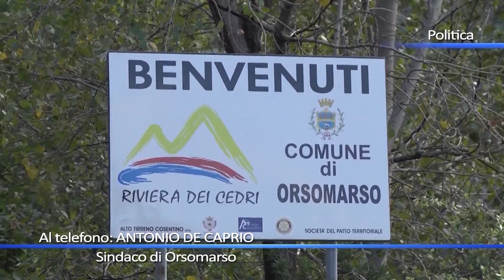Contratti di Fiume, Orsomarso apre il dialogo